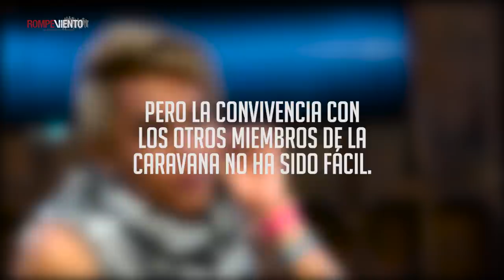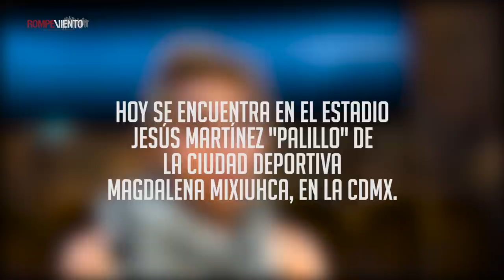Valentina Guerrero, mujer trans en la Caravana Migrante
Valentina Guerrero salió de El Salvador debido a la pobreza, violencia y discriminación. Pese a que ahora dice sentirse más cerca de la libertad, la discriminación continúa en la Carvana Migrante.